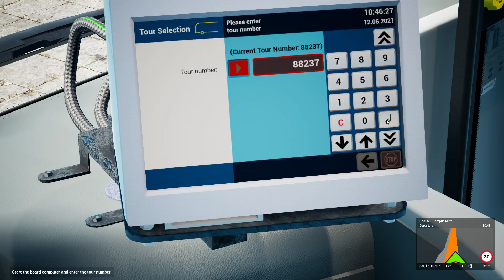The Bus PC Gameplay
The Bus PC Gameplay. This game is still in early access.